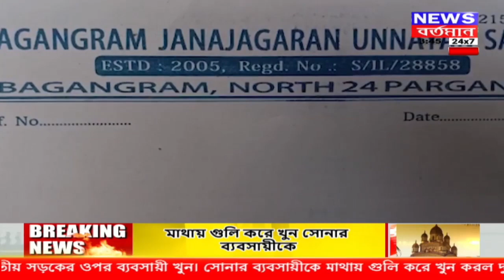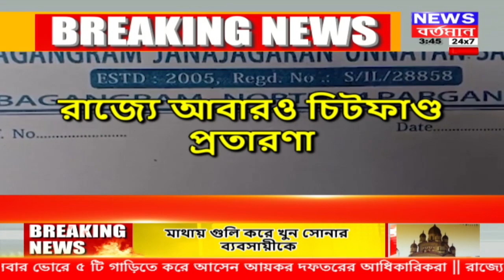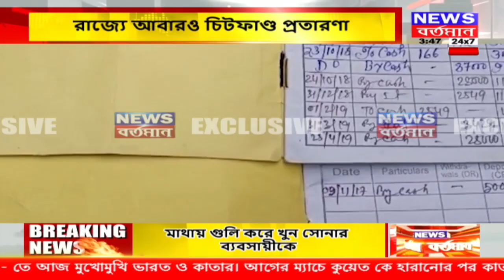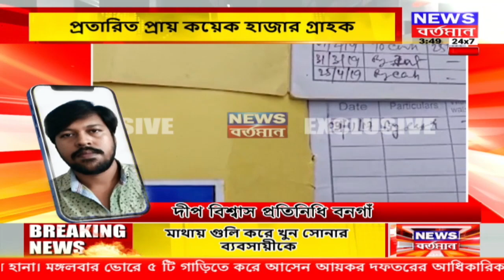আবার নতুন দূর্নীতি তুলে ধরলো নিউজ বর্তমান-রাজ্যে আবারও চিটফাণ্ড প্রতারণা প্রতারিত প্রায় কয়েক হাজার